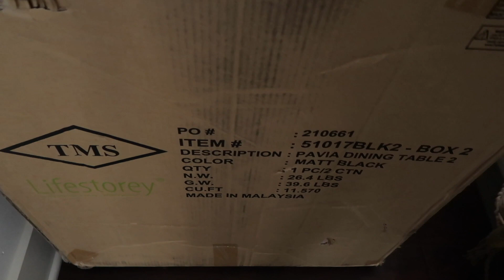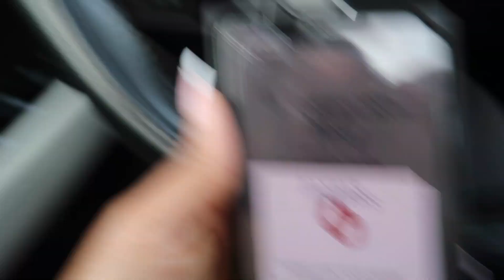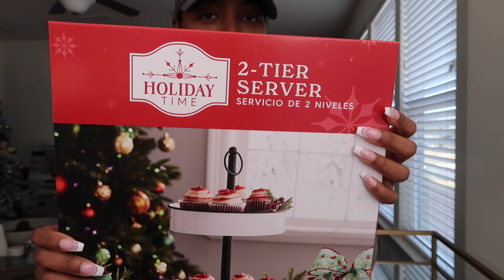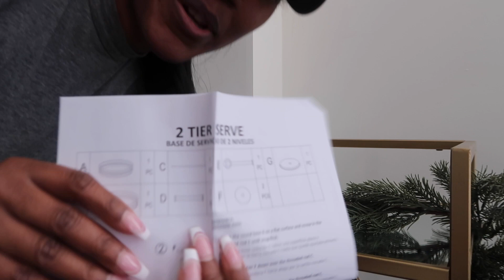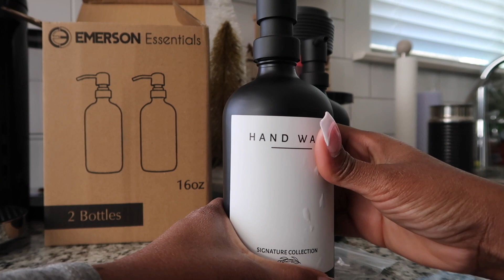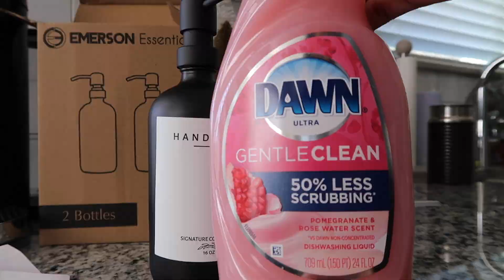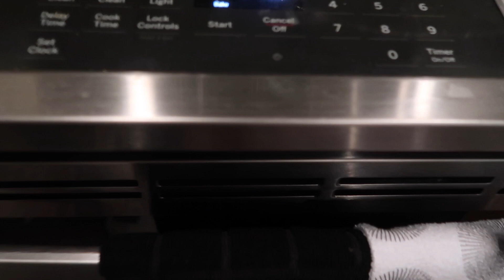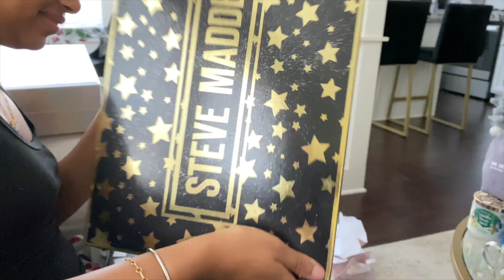LAST VLOGMAS VLOG | CHRISTMAS SHOPPING, HOUSE UPDATES, HOSTING CHRISTMAS EVE PARTY, BEAUTIFULLYPENCY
Hey guys! Welcome to Vlogmas!!! In today's video come with me as we do last minute Christmas shopping, house updates, making coquito, hosting Christmas Eve dinner, and more.Enjoy!

I post real-time updates on my life, fashion, cooking, and more fun! ☺️